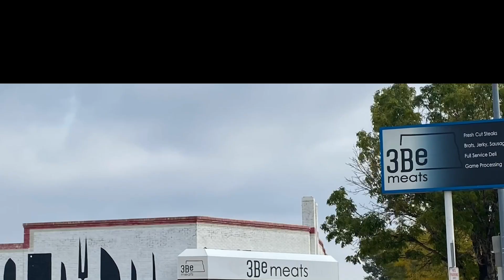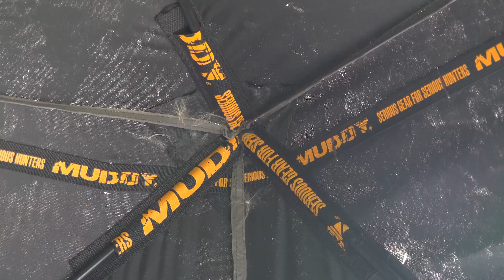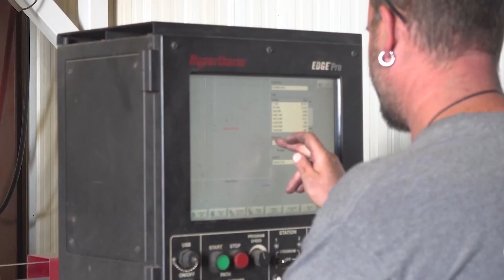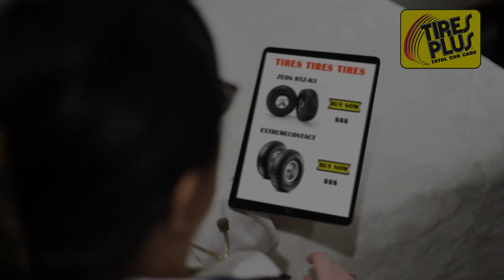Episode 1 Wyoming Antelope Part I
We kick of the 2022 season down in Wyoming on our early season Antelope hunt.